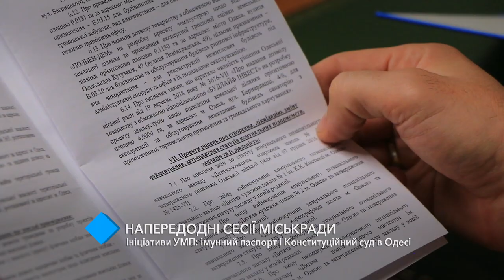Инициативы Украинской морской партии: иммунный паспорт и Конституционный суд в Одессе